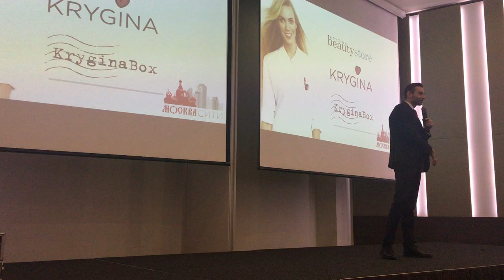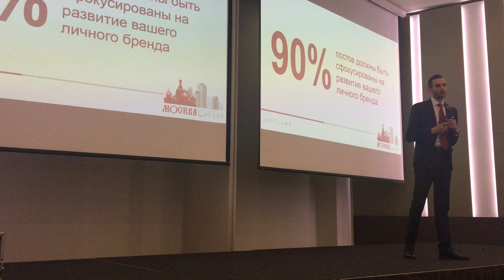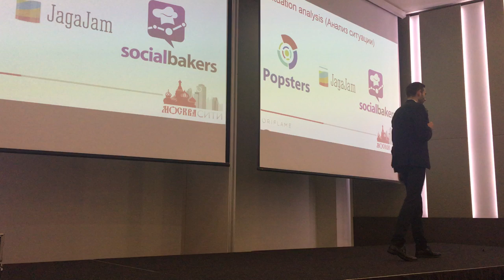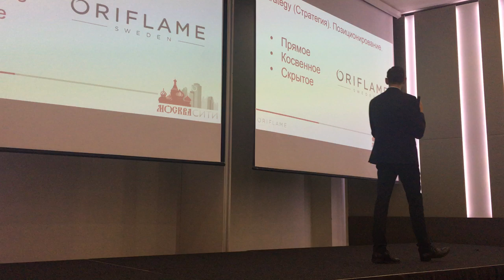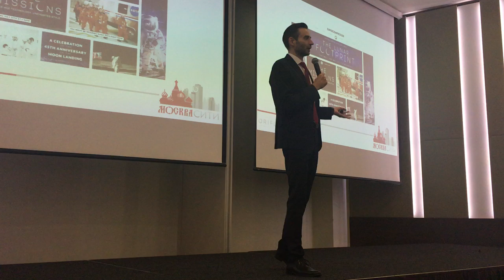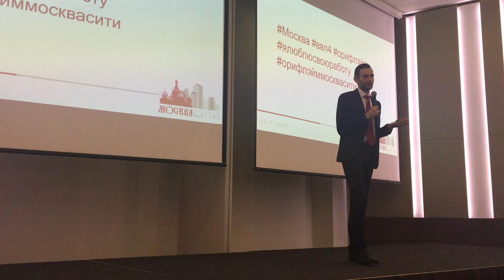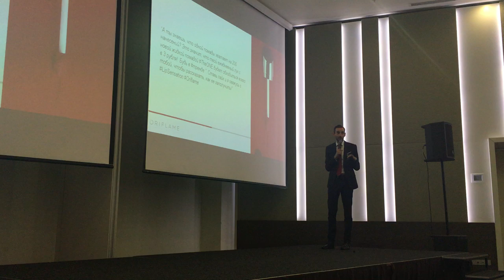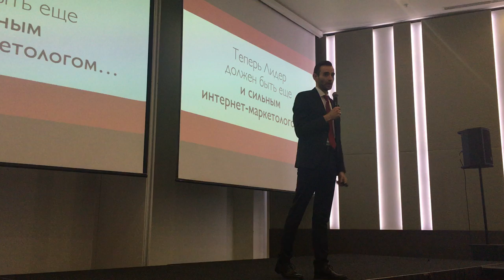Алексей ЛЮТКО, ВВП4, новотель